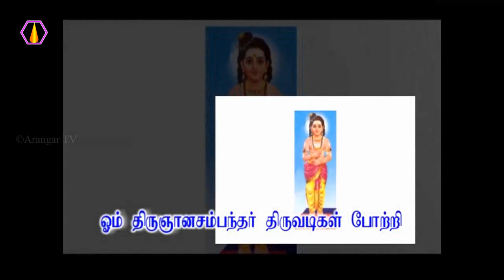இரக்க சிந்தைக்கு என்ன வழி?